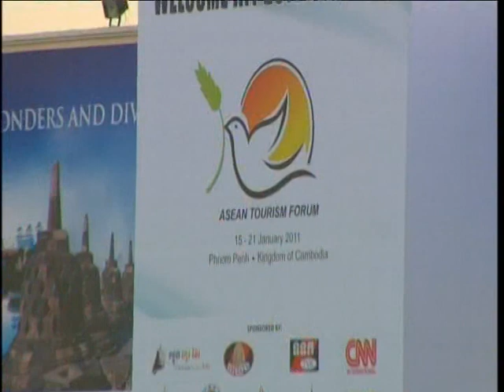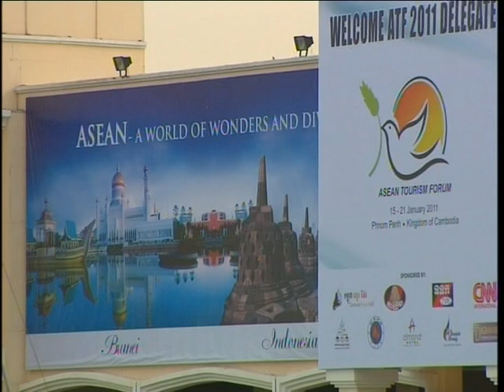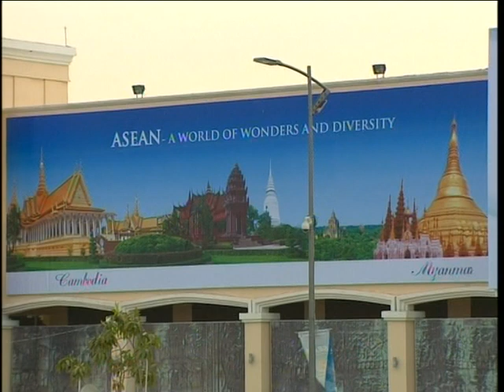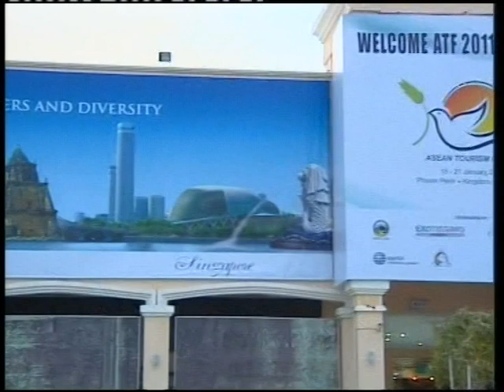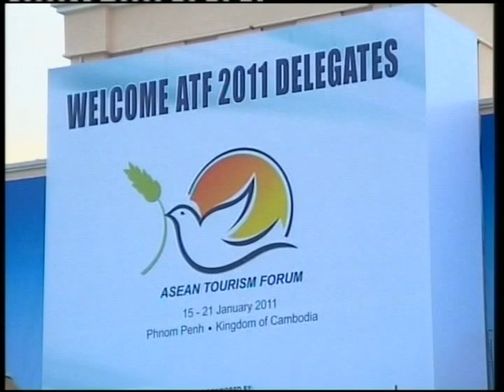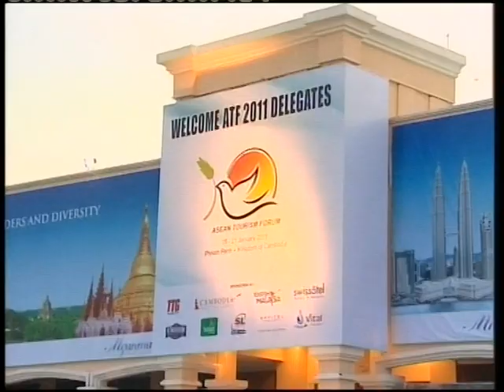ពិធីបើកវេទិការទេសចរណ៍អាស៊ានឆ្នាំ ២០១១ -​ Opening Ceremony of ASEAN Tourism Forum 2011 (ATF2011)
ពិធីបើកវេទិការទេសចរណ៍អាស៊ានឆ្នាំ ២០១១ -​ Opening Ceremony of ASEAN Tourism Forum 2011 (ATF 2011) Part 1
កោះពេជ្រ រាជធានីភ្នំពេញ ព្រះរាជាណាចក្រកម្ពុជា
Koh Pich, Phnom Penh, Cambodia

00:00:00 - Arrival of National and International Guests
01:05:29 - Arrival of Samdech Akka Moha Sena Padei Techo HUN SEN, Prime Minister of the Kingdom of Cambodia, and Samdech Kittiprittbandit BUN RANY HUN SEN
01:07:00 - Salute the ASEAN Anthem and the National Anthem
01:09:40 - Proceed with the Agenda of Opening Ceremony
01:14:20 - Welcome Speech of H.E. Dr. THONG Khon, Minister of Tourism of the Kingdom of Cambodia
01:21:10 - Speech of H.E. Dr. SOK An, Deputy Prime Minister, Minister in Charge of the Office of the Council of Ministers
01:29:30 - Speech of Samdech Akka Moha Sena Padei Techo HUN SEN, Prime Minister of the Kingdom of Cambodia for The declaration of the official opening of the ASEAN Tourism Forum 2011
01:46:14 - All VIPs on the stage and Firework
01:51:21 - Dinner Start accompanied by the Performance
01:52:16 - Song: "Cambodia - Kingdom of Wonder" by Sok Seylaline